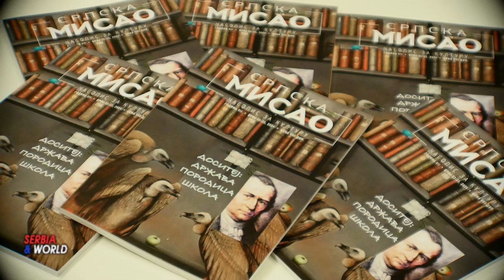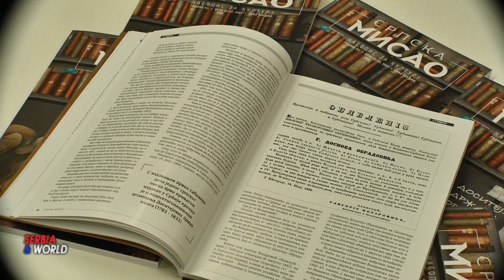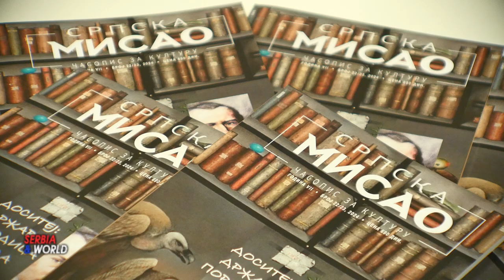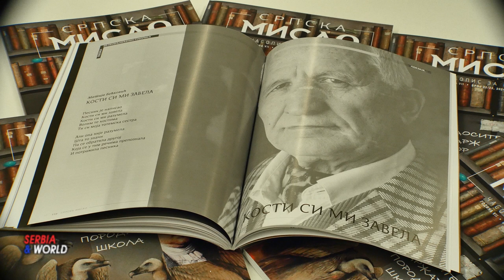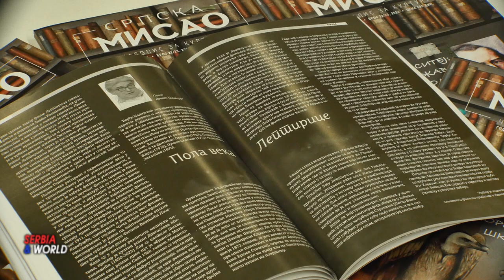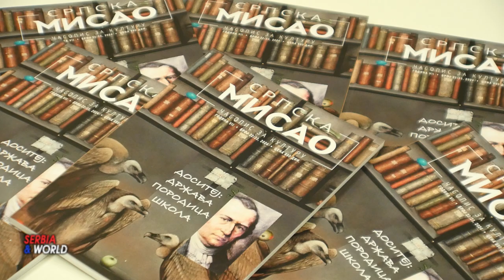СРПСКА МИСАО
--  Нови двоброј часописа „Српска мисао” посвећен Доситеју Обрадовићу
„Сваки човек је светлост. Снага молитве једино је што нам остаје у овом свету”. Ове поуке Душице Милановић, уреднице и оснивача часописа „Српска мисао”  послужиле су као потка за њен уводник „Нека буде светлост” објављен у новом двоброју овог часописа за културу, који постоји осам година, а чија промоција је уприличена у „Римској дворани” Бибилотеке града Београда.
О значају који има часопис „Српска мисао” и о просветитељу Доситеју Обрадовићу, говорила је Душица Милановић и њени гости на промоцији. -  Мирјана Драгаш, управник Задужбине „Доситеј Обрадовић”, професор Филолошког факултета др  Александар Јерков, правник и писац Горан Перчевић, музички и ликовни уметник Зоран Вучковић и песник и књижевник Љубивоје Ршумовић. Који је написао  и поема „Доситеју умиленије” коју је и казивао на промоцији:
А колико је важно, баш у овом времену сетити се Доситеја, имати на уму његове поуке и ценити оно што нам је у аманет оставио, потврђује и то што је двоброј часописа „Српска мисао” тематски посвећен Доситеју Обрадовићу.   Говорила је,                     Мирјана Драгаш, управник Задужбине „Доситеј Обрадовић”
- Професор др Александар Јерков између осталог у свом тексту „Србији је потребан опет и опет Доситеј” говоријо је : „Када Доситеј песнички узвикне „Восатни”, то није патриотски став једне локалне воље за слободом, већ тренутак у којем се читава револуционарна епоха сустиже сама од себе”. Из текста проф. др Јеркова издваја се и цитат: „Доситеј је разбио празноверице, сујеверја и сентиментални примитивизам, он нас је окренуо ка развијеном свету и напретку, отворио идеју Европе као места у којем смо своји на своме, а не туђи и сумњиви далеки рођаци Запада.”
-- На промоцији је говоријо, правник и писац Горан Перчевић. Говорећи о Доситејевом просветитељству  да није последица избора,  помодног филозофског правца , већ резултат разумевања чињенице да су језик, писменост и образовање услов опстанка српског народа. На промоцији је говорио и музички и ликовни уметник Зоран Вучковић, који живи у Италији.
-Подсећамо, у овој години навршава се 240 година од објављивања Доситејевог дела „Совјети здраваго разума” и 220 година од објављивања песме „Востани Сербије”, а Задужбина „Доситеј Обрадовић” обележава две деценије рада усмереног на проучавање и приближавање младима порука и дела великог просветитеља.
„Доситеј: Држава. Породица. Школа” – пише на насловној страни часописа коју је урадио академски сликар Јавор Рашајски, задужен и за илустрације у текстовима. А текстове у овом двоброју уз учеснике на промоцији имају и Петар Зец, Марко Крстић, Мило Ломпар, Ђорђе Кадијевић, Бојан Јовановић, Јасмина Нинков, Душан Иванић, Ана Ћосић Вукић, Војислав Јелић, Радомир Путник, Загорка Стојановић, Душан Цицвара,Борис Ф. Хлебец, Верица Ђокић...У садржајно занимљивом двоброју поклонике поезије обрадоваће
у Рубрици „Поезија из необјављених рукописа” песма „Кости си ми завела” академика Матије Бећковића. Ту је и поезија Силвије Монрос Стојаковић, Велимира Кнежевића и Драгана Јовановића Данилова.
Негујући праве вредности и традицију, „Српска мисао” читаоцима је пренела рођендански текст в.д. главног и одговорног уредника„Политике”. Марка Албуновића - „Сведок и чувар времена” који је посвећен 120. рођендану „Политике”.
Култура и баштина и овим су потврдили да имају заједничку нит која се симбилично може спојити са називом уводника уреднице Душице Милановић „Нека буде светлост”.
У музичком делу наступили су Даринка Пауновић, клавир и Михаило Шљивић,бас.